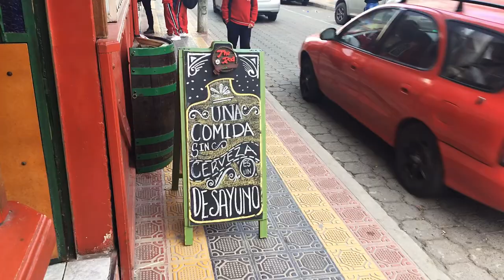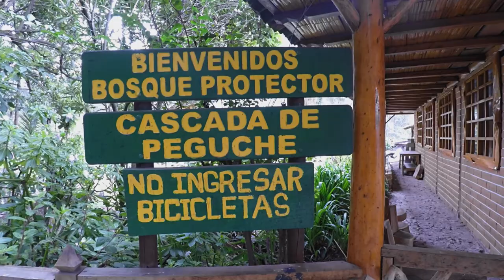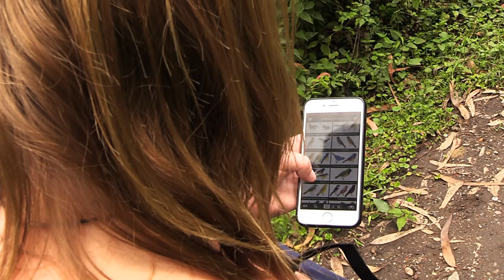Ecuador_ Episode 1; Quito and Otovalo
The beginnings of a wonderful adventure to the colourful land of Ecuador in South America. Situated on the Equator, Foreman and Wilms land in the capital city of Quito where attempts to explore the city using public buses goes a little astray. They climb the towering Basillica and marvel at the winged virgin of Quito. North is the market town of Otovalo with majestic waterfalls and cultural experiences aplenty. Take time out to enjoy a fun little jaunt to another place in a far away land.